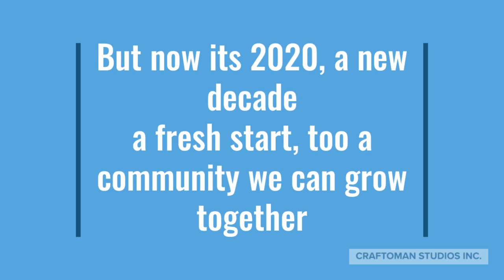Welcome to Craftoman Studios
Let me know if you guys want me to re upload some old videos or start fresh for the new channel :)